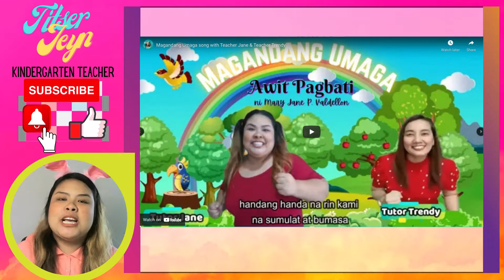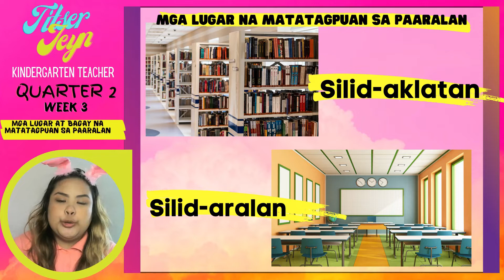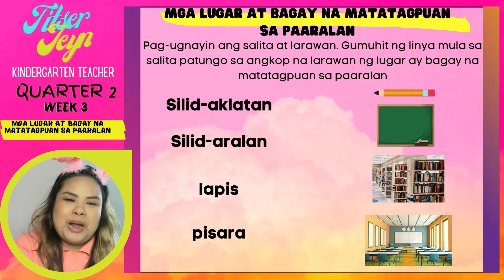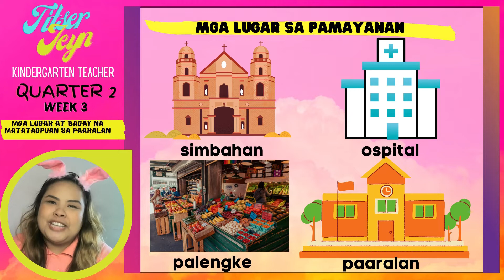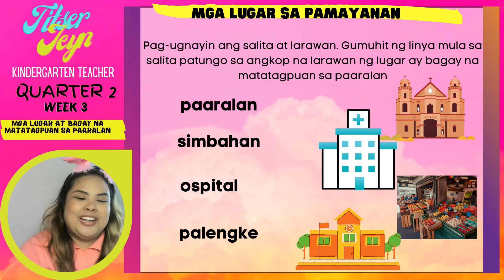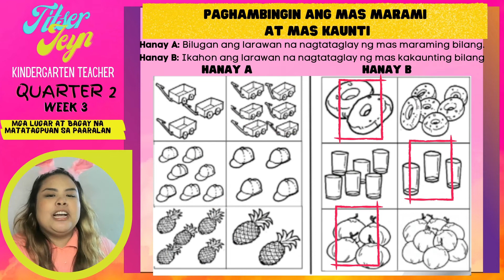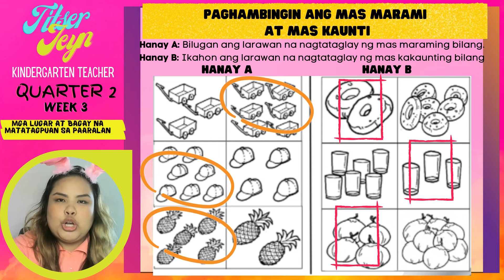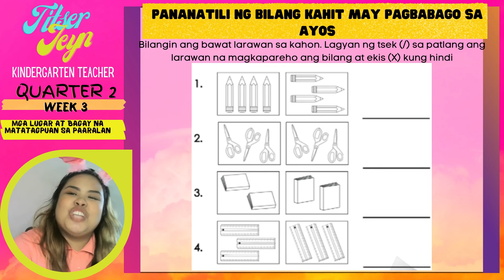Kinder Lesson || Quarter 2- Week 3 || Titser Jeyn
Hello here is the Week 3 ng Quarter 2 ng Kindergarten Lesson. Feel free to use it to your class for further explanation ng bawat gawain.

Enjoy singing too ng mga routinary song ni Titser Jeyn.

Godbless everyone!